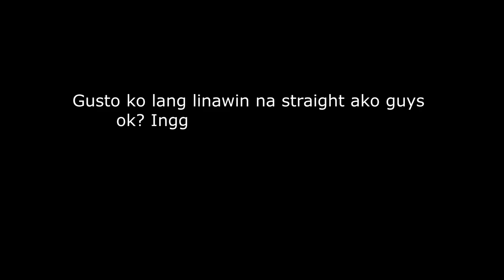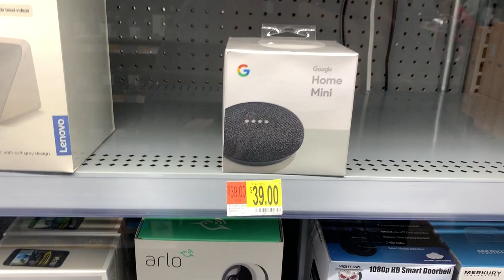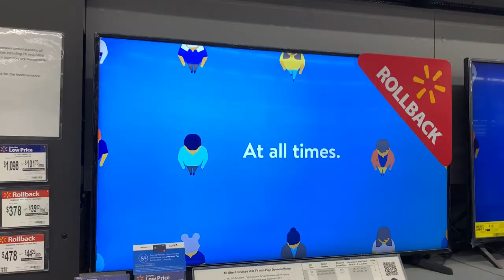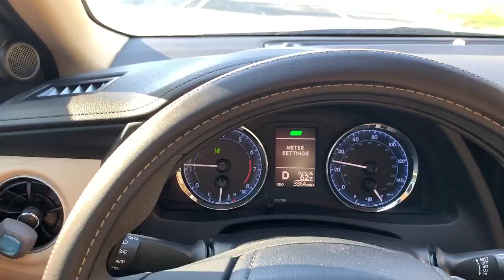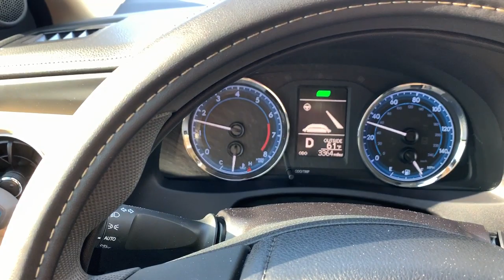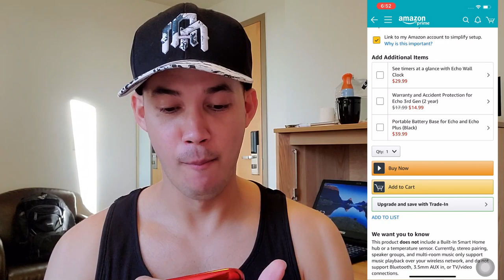U.S NAVY LIFE - LETS GO JOGGING || James Barrett Vlog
At dahil boring talaga ang life sa ngayon, tara magjogging muna tayo guys.

🎵 Track Info:

Perspective - IVAAVI [AL Release] [Copyright-safe]

Title: Perspective by IVAAVI